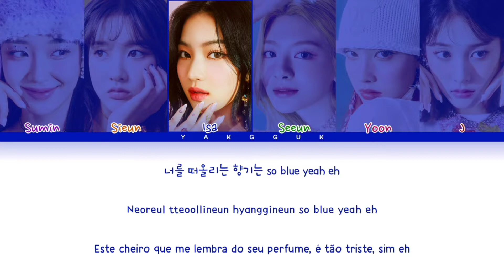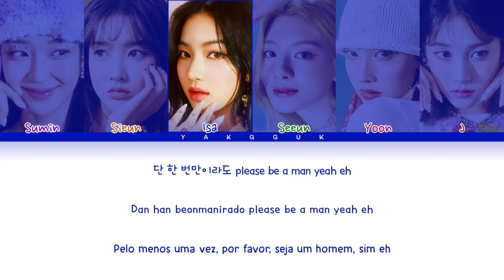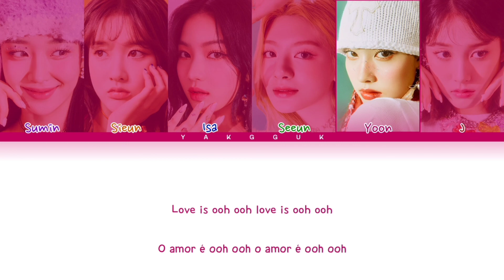STAYC - Beautiful Monster [color coded lyrics Han/Rom/PT-BR]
❥︎Artista: STAYC
❥︎Álbum: WE NEED LOVE
❥︎Dia: 20/07/2022

❥︎Membros: Sumin, Sieun, Isa, Seeun, Yoon, J

❥︎Minha bias: Todas